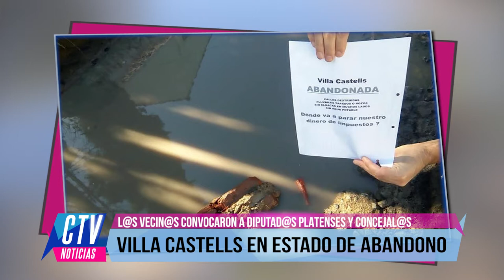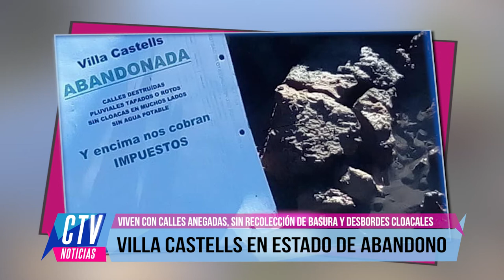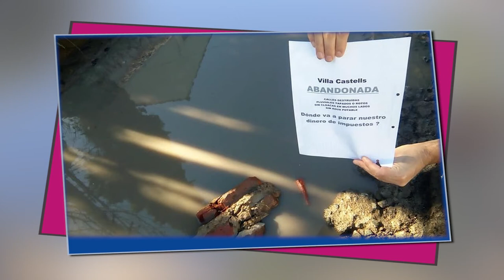CTV - NOTICIAS - VILLA CASTELLS EN ESTADO DE ABANDONO